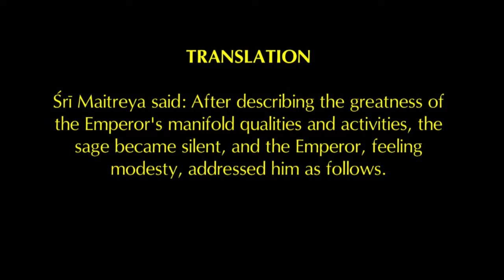Srimad Bhagavatam | HG Madhu Pandit Dasa | SB 3.22.1-2 | 16-08-2016